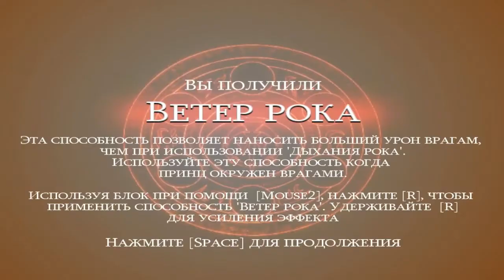Prince of Persia: Warrior Within - Прохождение #8 [Скорпионий Клинок]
Принц Персии: Схватка с Судьбой

теги для поиска: Принц персии, схватка с судьбой, воин внутри, варриор визин, и тд